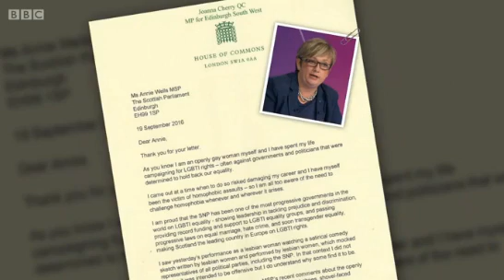Reporting Scotland and the Joanna Cherry smear